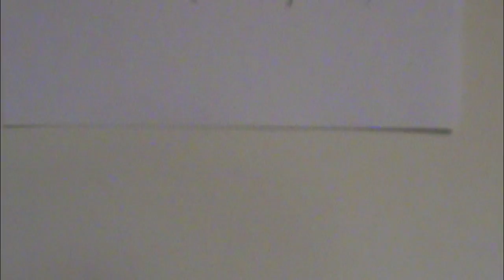prometheus spoof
a spoof of this month's most anticipated film